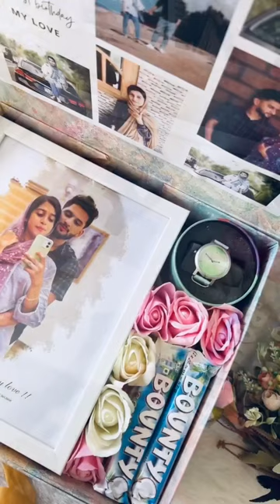DIY gift hamper | How to make gift box